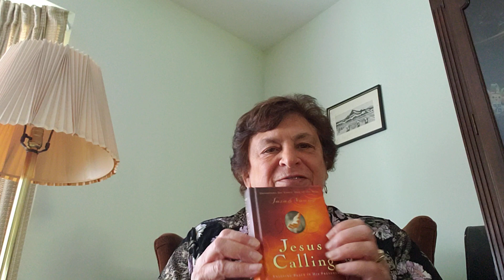Jesus Calling - May 8, 2020